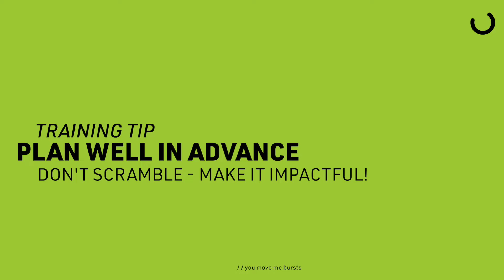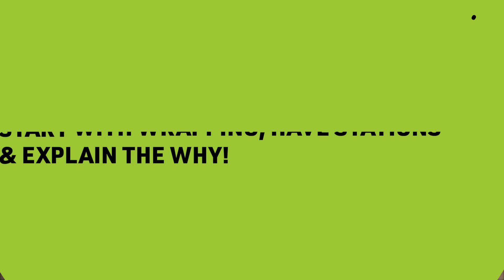Ongoing Mover Training | You Move Me Burst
A Southwind Production ⚡️